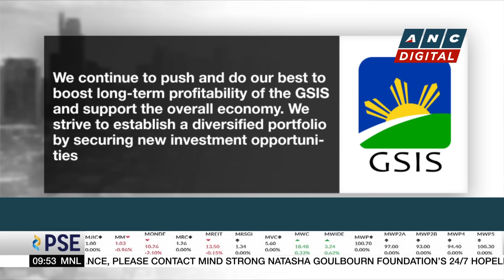MVP not interested in bidding for operations of Metro Manila Subway | ANC